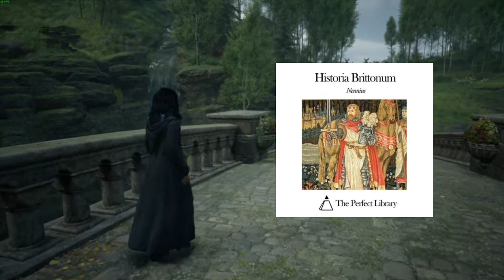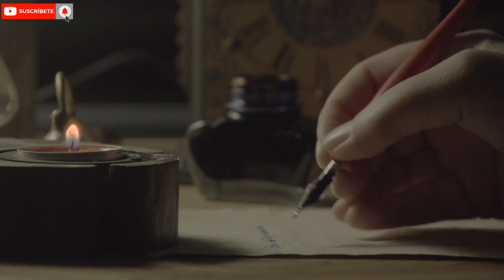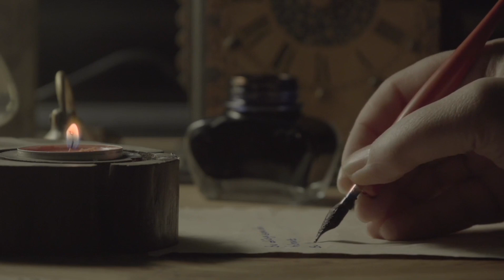El Legado Del Mago Merlín y El Rey Arturo 🗡 Una Historia de Reyes, Espadas y Magia (Parte 1)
Este relato de la época medieval ha cautivado la imaginación de generaciones enteras y en este video introduciremos este mundo mágico... esta solo es la primera parte